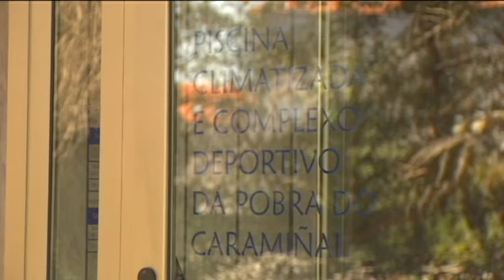28042017 3 PISCINA POBRA